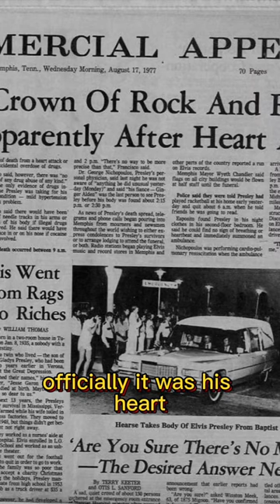What Really Killed Elvis?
Elvis Presley was the King of Rock and Roll - his music and attitude changed the world
forever, but he was ruthlessly exploited by others to become a troubled, medication
addicted, bloated caricature of his former self and he died on the toilet, alone and without
dignity at the age of 42.

So much has been written about his life and death that it is hard to make sense of it all. In
this history of mental health documentary I will be focussing on his addiction to prescription
drugs, the toll they took on his body, the doctors who fed his dependence and his final illness
and death – critically evaluating the medical evidence to help you make up your own mind
about what really killed Elvis Presley.